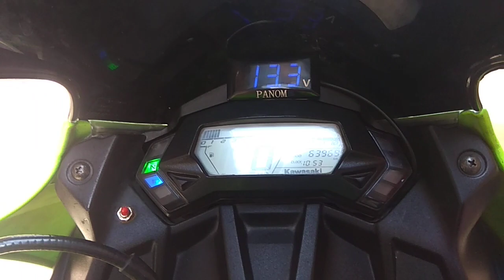SOSIAL EKSPERIMEN, pasang kenalpot karbon bolong suara macan